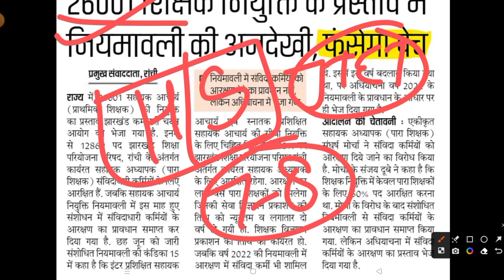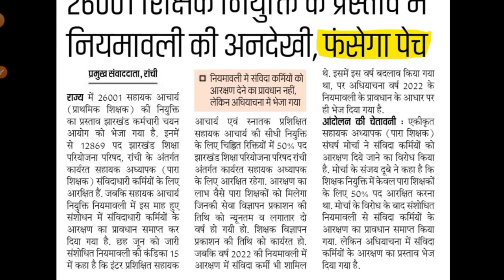26,000 JHARKHAND PRT TEACHER VACANCY | JTET LATEST NEWS UPDATES | JTET 2016 NEWS | JTET 2023 NEWS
26,000 JHARKHAND PRT TEACHER VACANCY | JTET LATEST NEWS UPDATES | JTET 2016 NEWS | JTET 2023 NEWS |

YouTube Description:
In this video, we bring you the latest news and updates regarding the Jharkhand Primary Teacher (PRT) Vacancy, as well as the Jharkhand Teacher Eligibility Test (JTET) for the years 2016 and 2023. Stay informed about the 26,000 PRT teacher vacancies in Jharkhand and the important developments in JTET. Whether you're a prospective teacher or simply interested in education news, this video will provide you with the essential information you need.